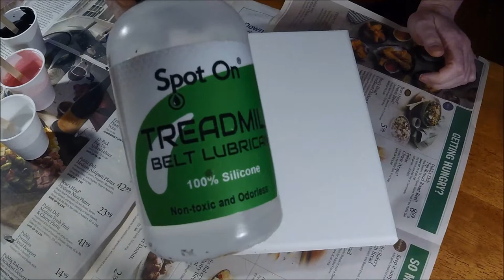I'm Back! Pink Elephant Acrylic Pour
I've finally started painting and making videos again! I'm really pleased with how this one turned out. I had a ton of leftover paint so i'm going to use it on a larger version of this same method. Upload soon!

Comment and let me know what you think. I really want my channel to grow and I can't do that without your help!

For easy Amazon purchasing, see my compiled list of materials most often used below. (I get a small percentage of sales made through my links at no extra cost to you). I always link to the cheapest option so no worries!

Materials used:
Arteza 8x10 Canvas-(bulk pack)
Elmers School Glue
Apple Barrel Paints
Liquitex White-(cheaper in stores)
Treadmill Silicone
Large craft sticks